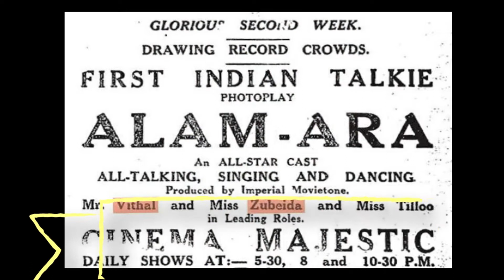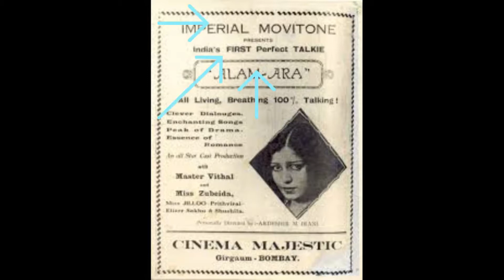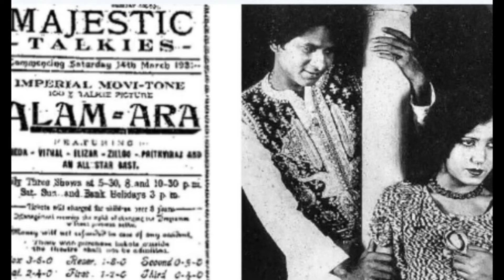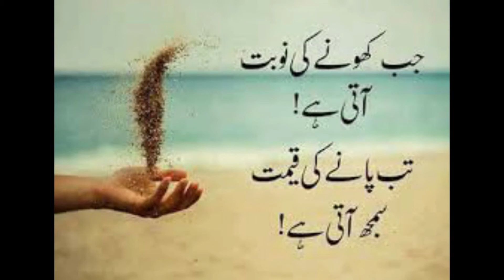90 years of Alam Ara | Indian cinema's first talkie Ardeshir Irani Master Vithal Zubeida Prithviraj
1931માં 14મી માર્ચે રિલીઝ થયેલી ફિલ્મ 'આલમ આરા' પહેલી ભારતીય બોલતી ફિલ્મ છે. 2021માં 'આલમ આરા'ને ૯૦ વર્ષ પૂરા થયા છે ત્યારે આવો આ ફિલ્મ વિશે રસપ્રદ વાતો જાણીએ.

મિત્રો, વિડીયો લાઈક અને શેર જરૂર કરજો. અમારી ચેનલ 'સિનેમા-સાહિત્ય'ને સબસ્ક્રાઈબ કરશો તો નવા મજેદાર વિડીયો નહીં ચૂકાય :)